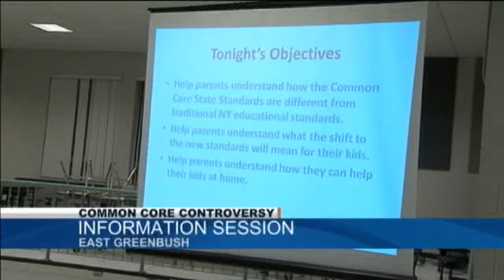Common Core In East Greenbush